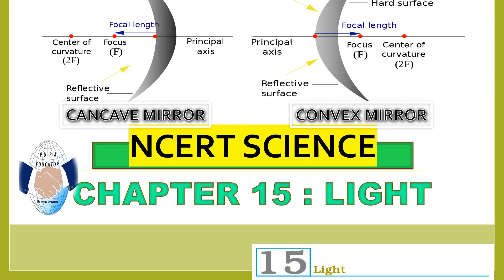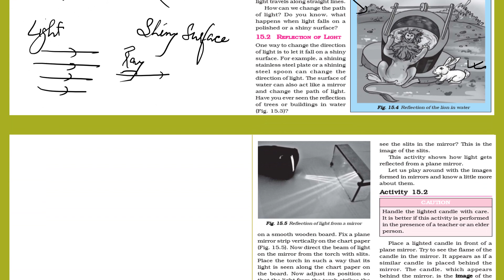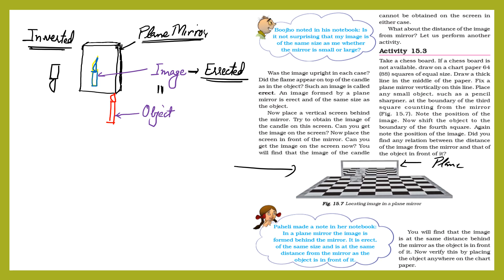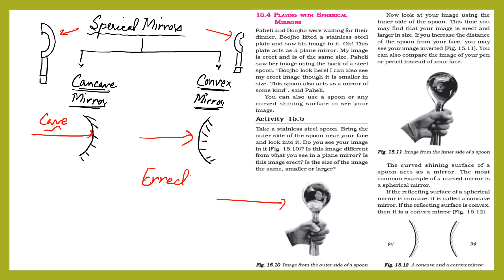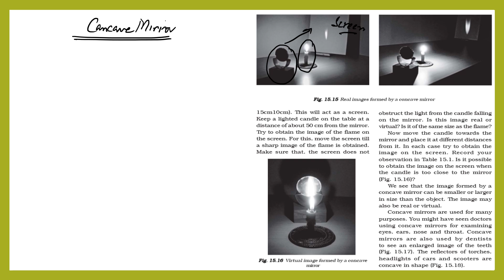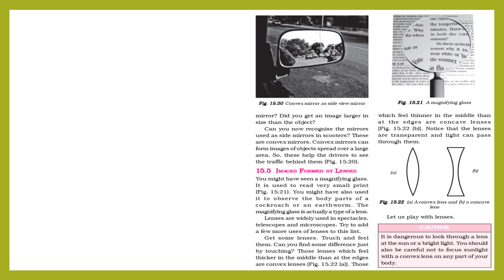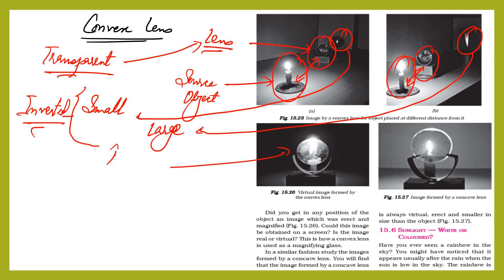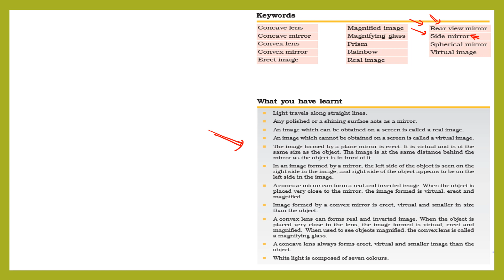NCERT SCIENCE CLASS 7 CHAPTER 15 LIGHT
Welcome Friends,
This video I will cover the NCERT Science Class 7 Chapter 15 Light.